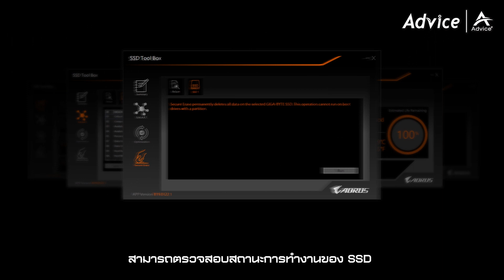[1นาทีพรีวิว] AORUS NVMe M.2 SSD Gen4 ความแรงสะใจ ดีไซน์สุดทีน!!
AORUS NVMe  M.2 SSD Gen4  ความแรงทะลุ 5000MB/s ซิงค์ประกบอย่างงาม มีให้เลือกกันถึง 3 ความจุ ตั้งแต่ 500 GB 1 TB และ 2 TB และยังมาพร้อมการรับประกัน 5 ปี